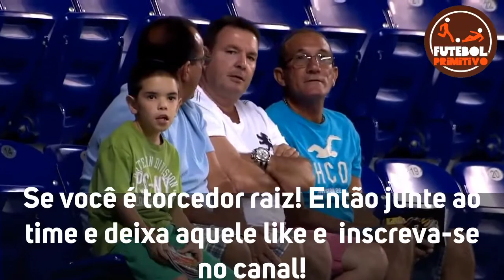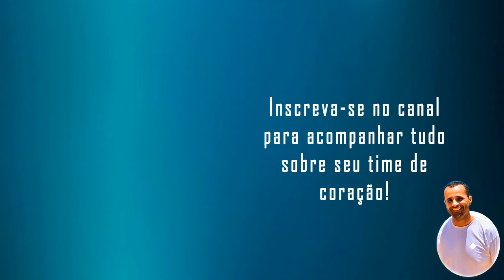BRASILEIRÃO SUB-20 | VITÓRIA 1 X 2 CEARA | MELHORES MOMENTOS 11/10/2020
VITÓRIA PERDE PARA O CEARA NO BARRADÃO PELO BRASILEIRO SUB-2020.